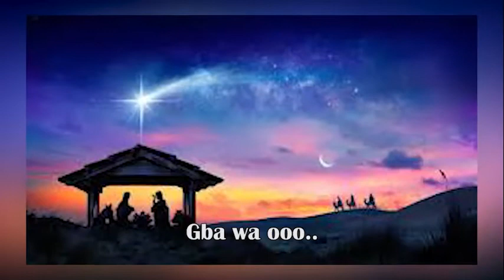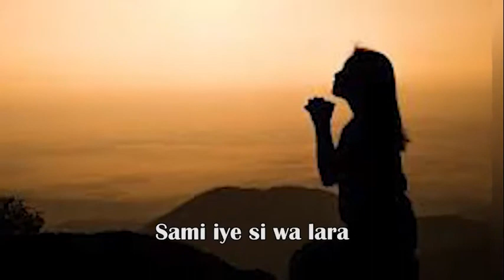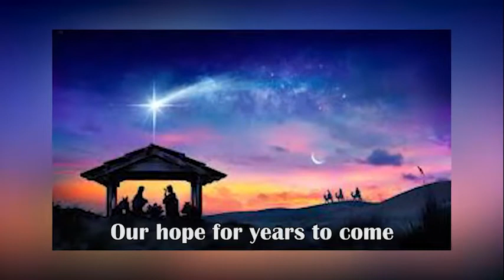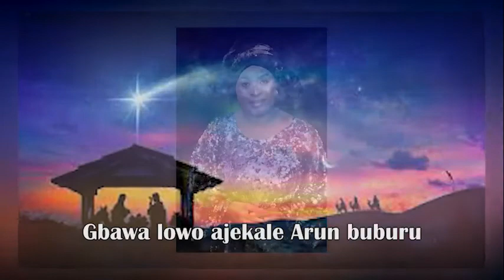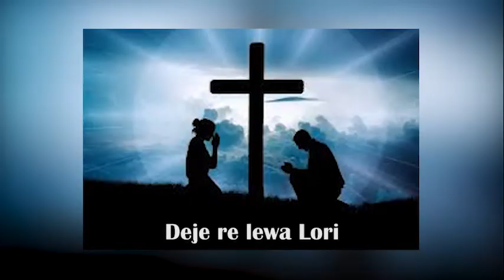SAVE US. Lyrics Musical Video By SOLA ALO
PARADISE MUSIC & FILM PRODUCTION (PMP). Nigerian Christian Movies Channel.